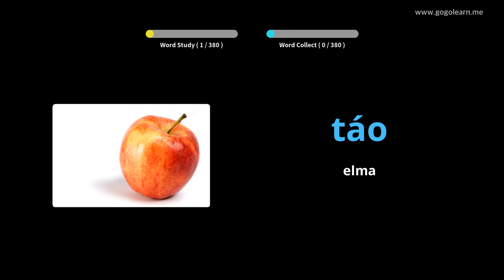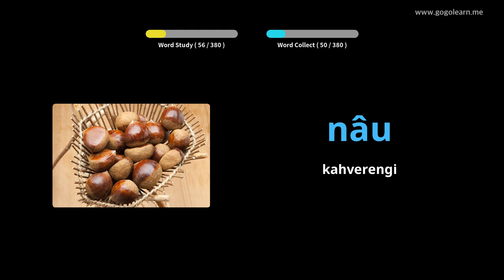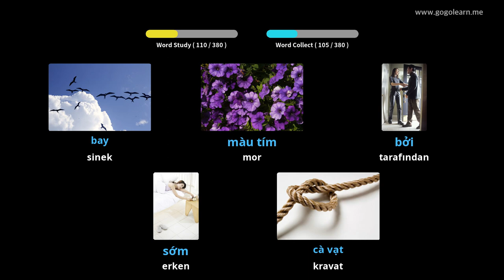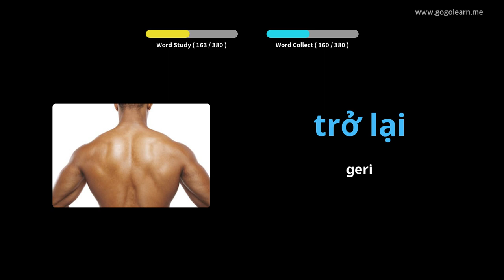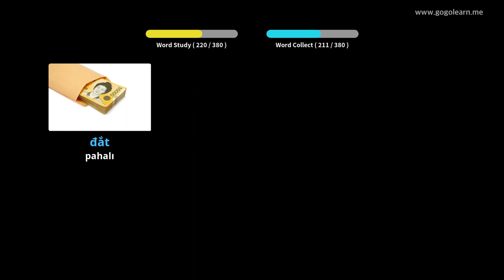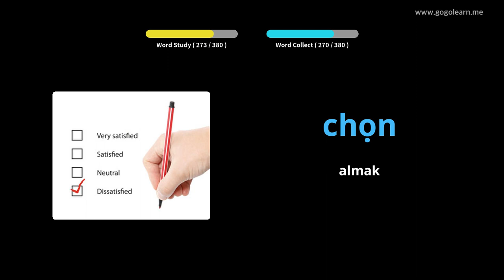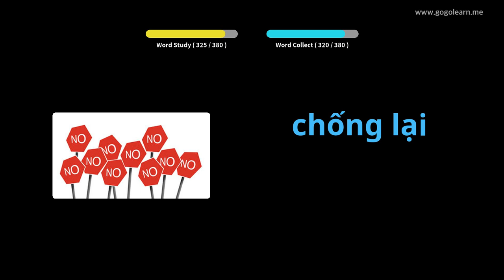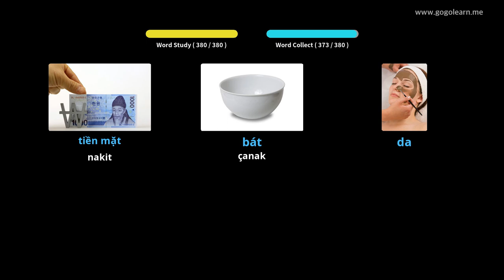Vietnamca Resimlerle Öğrenin | Vietnamca Kelime Bilgisi Temel Çocuklar | Golearn